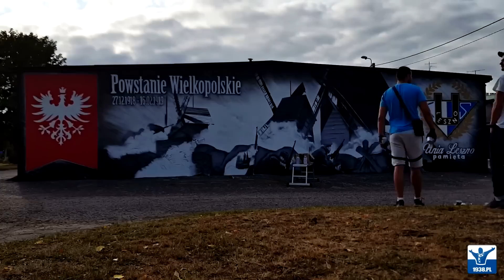Graffiti upamiętniające Powstanie Wielkopolskie w Lesznie | timelapse